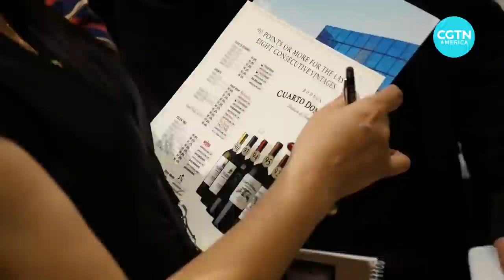Argentina explores possibility of joining China’s Belt and Road Initiative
Argentina had been expected to formally join China’s Belt and Road Initiative in May.

The official state visit didn’t take place because of the pandemic.

While Argentina remains interested in joining, it is also renegotiating payment on its $44 billion debt with the IMF, meaning it is involved in a delicate balancing act.

CGTN’s Joel Richards reports.